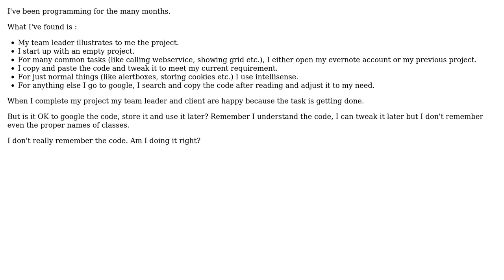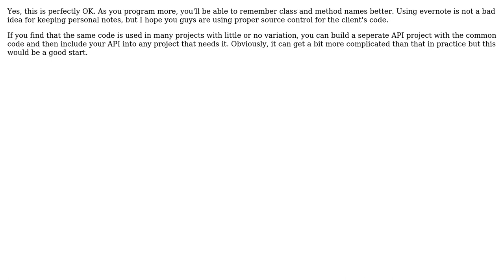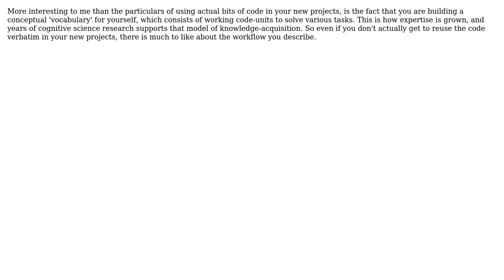Software Engineering: Is it ok to store code and use it later? (4 Solutions!!)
Software Engineering: Is it ok to store code and use it later?

With thanks & praise to God, and with thanks to the many people who have made this project possible! | Content (except music & images) licensed under CC BY-SA | Music | Images & others | With thanks to user shanusmagnus user necixy user gnat user FrustratedWithFormsDesigner user bethlakshmi and the Stack Exchange Network Trademarks are property of their respective owners. You are responsible for your own actions.